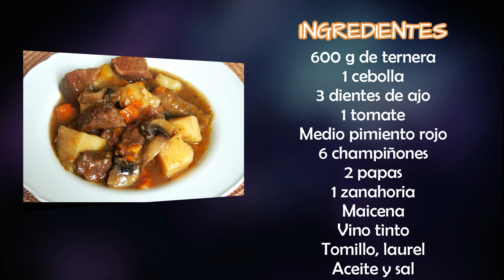ESPECIAL NAVIDAD CARNE GUISADA CON PAPAS Y CHAMPIÑONES EN UNA SALSA PARA MOJAR PAN Y NO PARAR